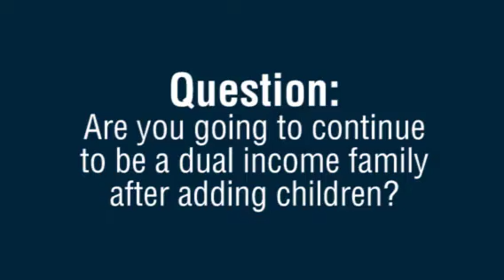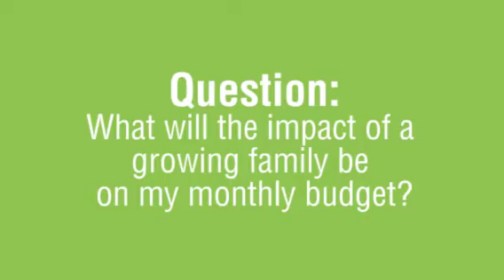SaveItUp Moment - Is my budget ready for a family?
Andy Mattingly shares about the budget impact of starting a family.